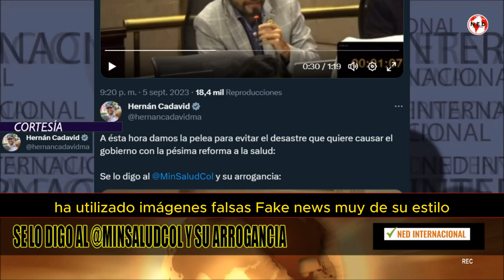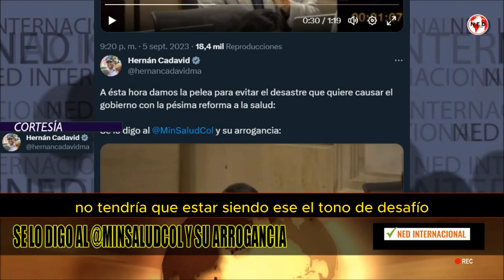🛑 FUERTE MENSAJE AL MINISTRO DE SALUD Y A SU ARROGANCIA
A ésta hora damos la pelea para evitar el desastre que quiere causar el gobierno con la pésima reforma a la salud:

Se lo digo al MinSaludCol y su arrogancia:

HERNÁN CADAVID